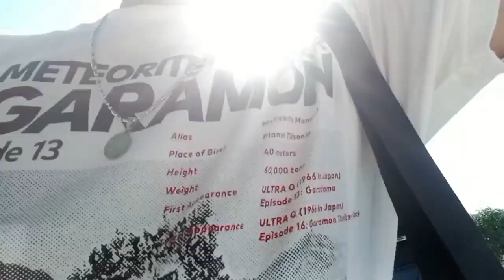ROMY'S FARM visited | Retired Principal of ERIS